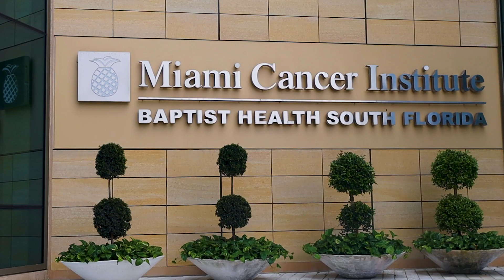Meet the Experts: Vicki Caraway, R.N. :90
Esteemed nurse and healthcare leader Vicki Caraway, R.N., BSN, MBA, NE-BC, has been appointed chief nursing officer of Baptist Health Cancer Care, where she will oversee all nursing functions at Miami Cancer Institute and Lynn Cancer Institute.
{TRANSCRIPT}: - I'm Vicki Caraway. I'm the Chief Nursing Officer at Miami Cancer Institute. Even though we are young, we're six years old, the amount of experience that the team has brought to the table and the combined leadership team is pretty extraordinary. So one of the goals for us is to navigate every cancer patient in the system. Where there are opportunities for us to make sure that if a patient's moving throughout the system and there's a change or a handoff, that there is that one person that's really the needle with the thread weaving through that is consistent throughout their journey. When you think of nursing, you don't think as much about the technology. So not only is it about caring, it's about navigating all of that as well. That as a nursing body, it's important for us to make sure that we're constantly challenging ourselves, that we're doing research, that we're looking to the evidence to make sure that that's what drives the decisions that we make to improve the care and be better. Nurses are very resilient. They do tough stuff every day. They deal with problems, they find a solution. We have nurses that have been in the system for 30 years. And then we have, obviously, people who are newer, but come with experience. And so together I think we weave this beautiful tapestry that's pretty phenomenal. People are so dedicated, and they're so invested in what we do, and that is really evident when you walk in the door here.